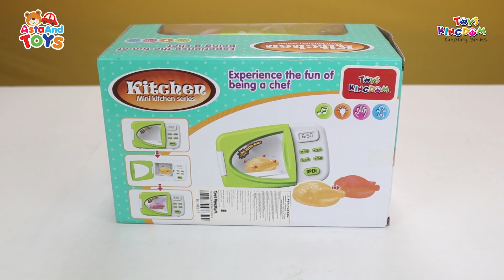Masak-masak bersama Kak Bella - Asta And Story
Ikut masak-masak bersama Kak Bella yuk! Karna ada yang seru lho. Tonton sekarang videonya^^

LINE : @astaandkidz

Backsound by :

1. Sound_Off.mp3 - Jingle Punks

2. Spring_In_My_Step.mp3 - Silent Partner